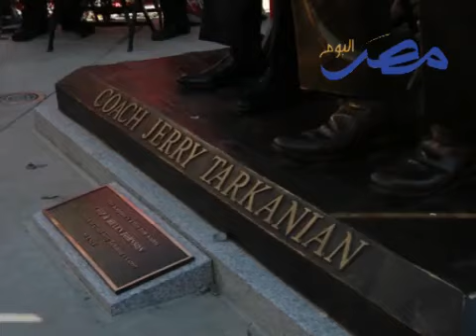Basketball Legend Tarkanian Honored with Statue in Las Vegas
UNLV commemorates Jerry Tarkanian with statue unveiling. The Jerry Tarkanian Legacy Project honors Hall of Fame coach's career and contributions to game of basketball, UNLV and Southern Nevada. During 19 years at the helm of the Runnin' Rebels (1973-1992), Tarkanian shaped an up-tempo and aggressive style that captivated fans. Posting a 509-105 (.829) record at UNLV, he took four teams to the NCAA Final Four, winning the national championship in 1990 in a 103-73 runaway over Duke — still the highest margin of victory in tournament championship game history. A colorful and controversial figure in the sport, Tarkanian is beloved by UNLV fans and is still a prominent figure in the Las Vegas community.